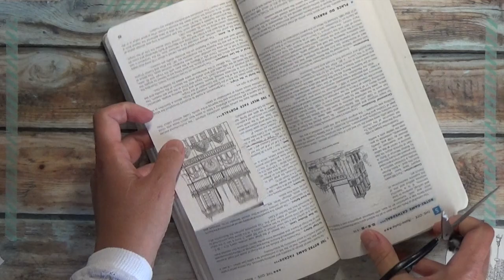Reader's Digest gluebook page in 60 seconds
Check out my Facebook group Vintage Gluebooks and Pages for projects and inspiration